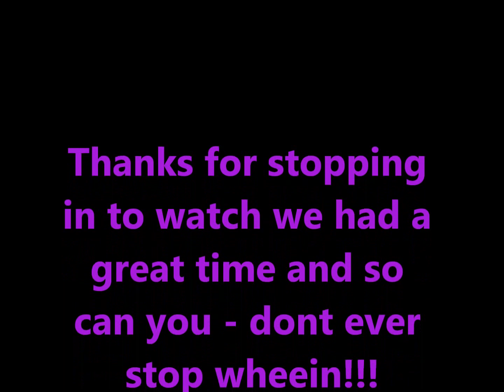Rockin 2014 New Years Day Run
Rock Crawling